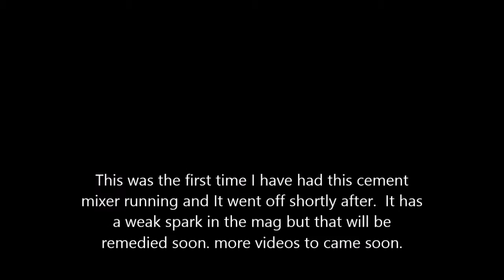Jaeger Cement mixer short run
This is a Jaeger cement mixer that I have recently aquired.  This was the first time I had it running and it quit very shortly after when the Mag heated up.